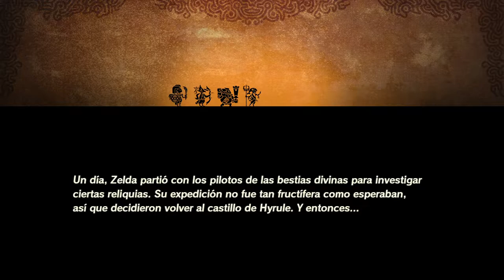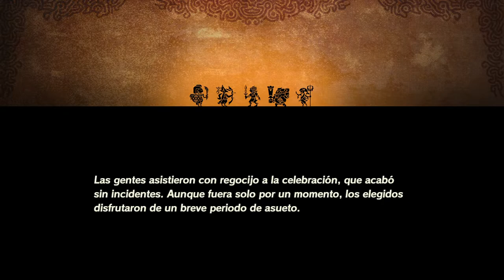Regreso al castillo de Hyrule - #9 - Hyrule Warriors: La era del cataclismo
Regreso al castillo de Hyrule